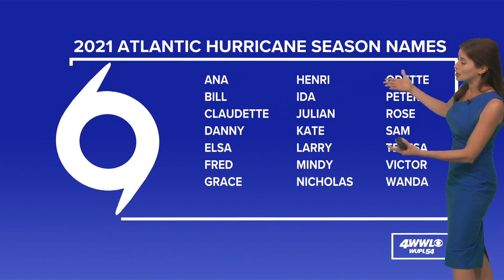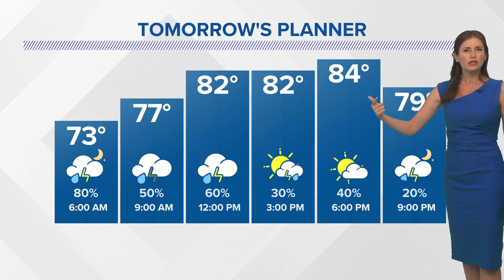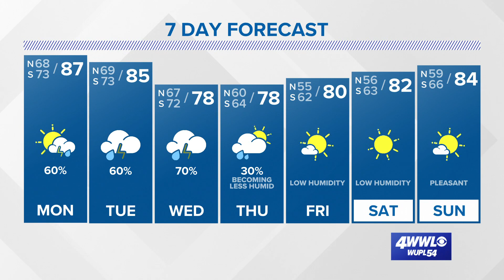Flash flood watch issued until noon Monday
A few more rounds of rain will be around through midweek. Meteorologist Alexandra Cranford has the forecast at 10 p.m. Sunday, May 9, 2021.